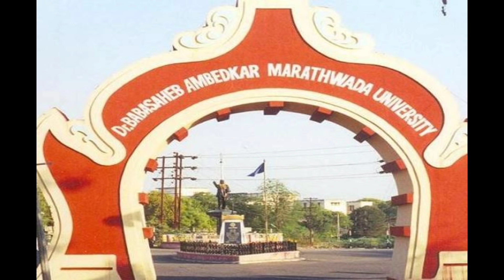एकटा भीमाचा वाघ 25 जणांना भिडला ही बौद्ध लेणी हाय म्हसोबा बिसोबा काय नाय।Rahul makasare।Deepak kedar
cwc news
prakash ambedkar
imtiaz malik
प्रकाश आंबेडकर
शरद पवार